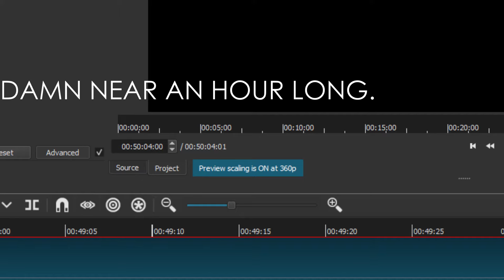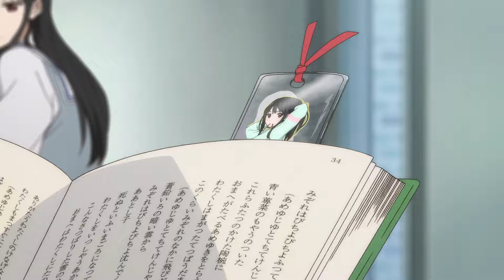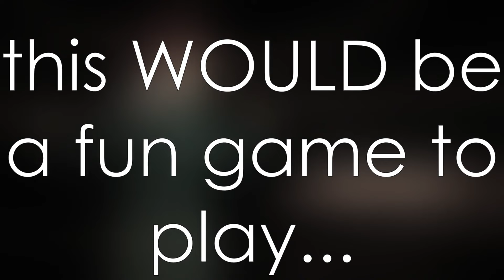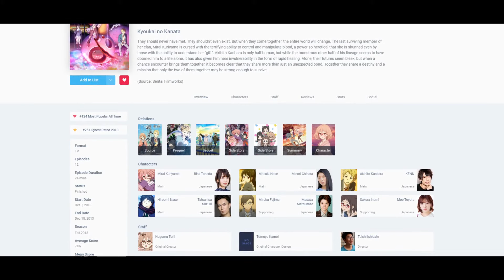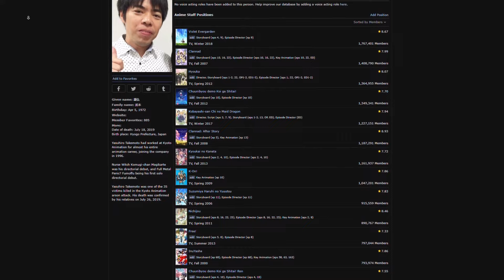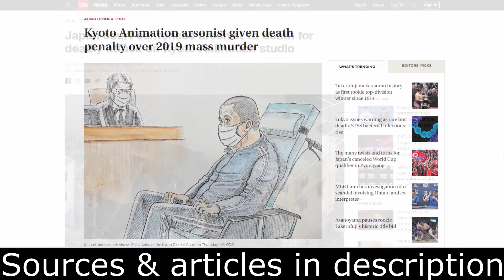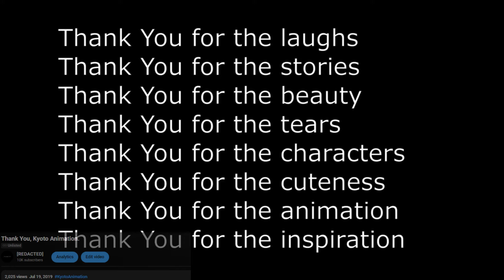A Pleasant Romance Story | Kyoukai No Kanata